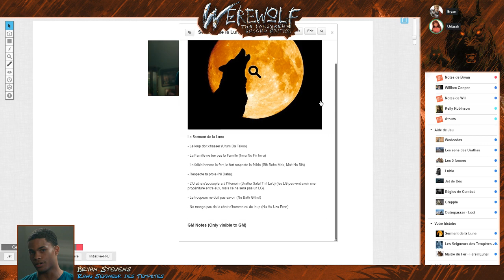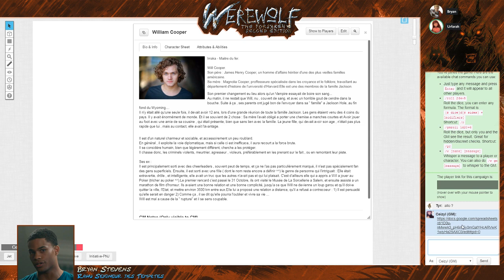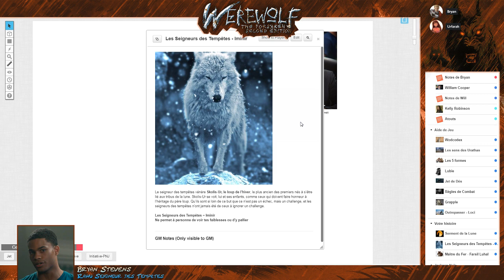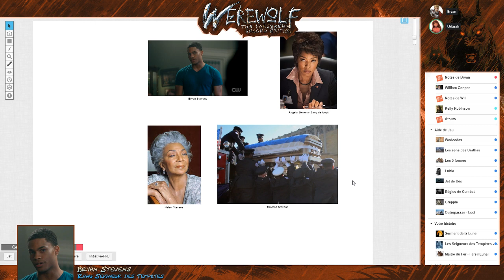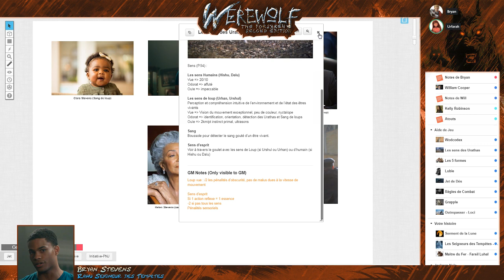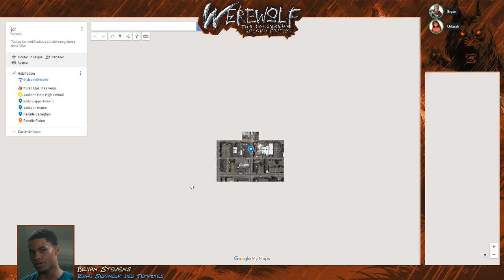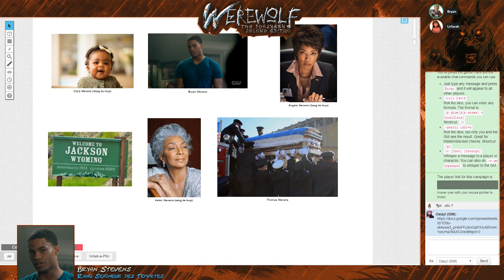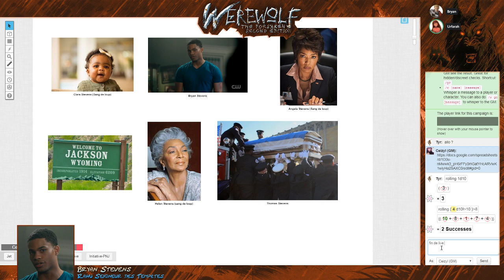Jeu de rôle : Loup Garou les déchus L'intro de Bryan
Introduction de Bryan, Rahu Seigneur des Tempêtes,

Cette première partie à pour but d'aider le joueur à poser le role play de son personnage et de vous faire découvrir son background.

Jeu de Rôle:
Loup Garou les déchus 2 ème édition